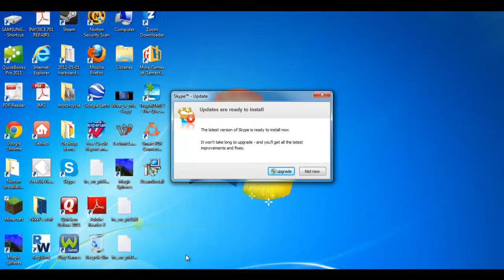Minecraft Hardcore ep. ...7? Adventure!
Ok i kno the sound sux (my pc's mic sux and my brother wont let me use his headset, thats y i dont like him at all) and i kno it lags but hey it isnt the normal LAMENESS and odd skipping that it normally was, it was only ten minutes to begin with.
Also this next part is SUPER important for you to kno so scroll down NOW!!!
                                   this took forever to make the arrow...
                                        it really did...
                                           V
                                         mud.